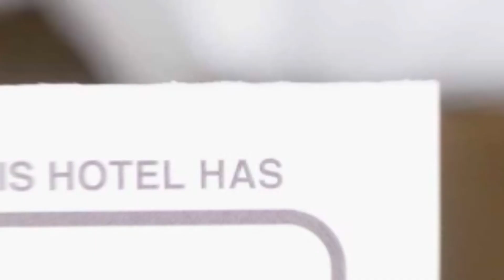Sunny Creek Cottage hotel review | Hotels in Pauleni-Ciuc | Romanian Hotels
Sunny Creek Cottage hotel video review. Hotels in Pauleni-Ciuc, european 3 stars hotels.